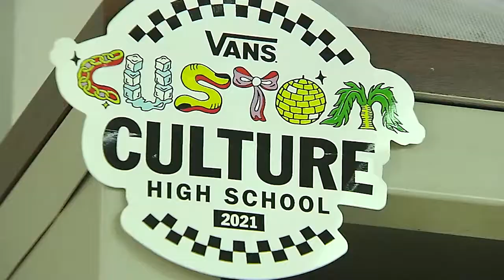FHS Vans Contest Winners